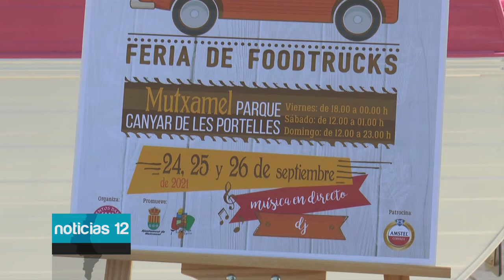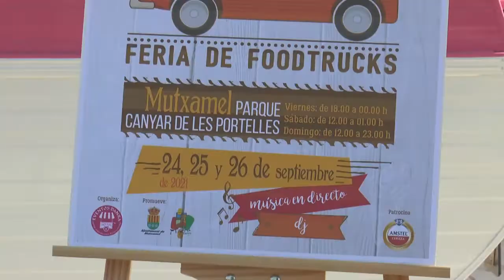El Street Food Market vuelve con su quinta edición a Mutxamel